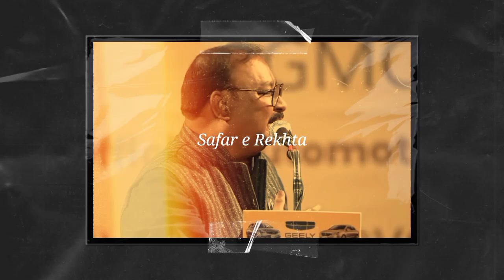Saleem Siddiqui @Dubai Mushaira Safar e Rekhta